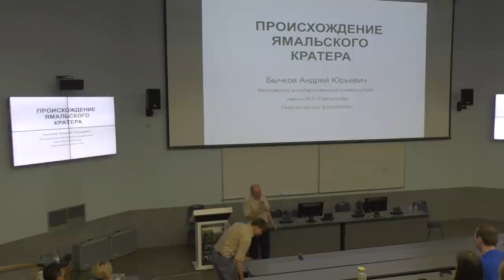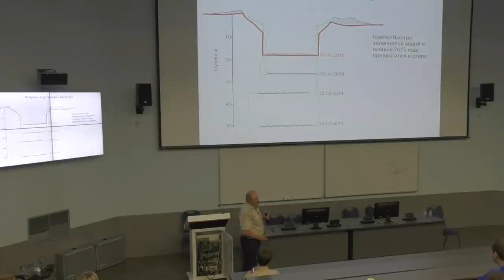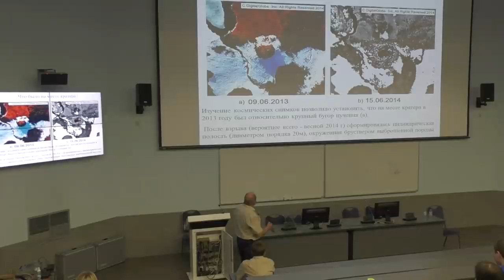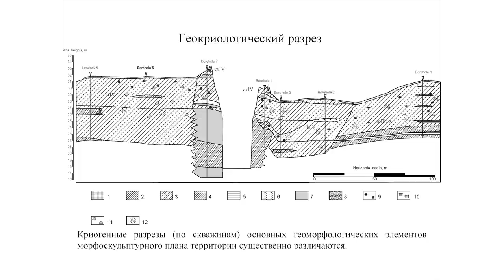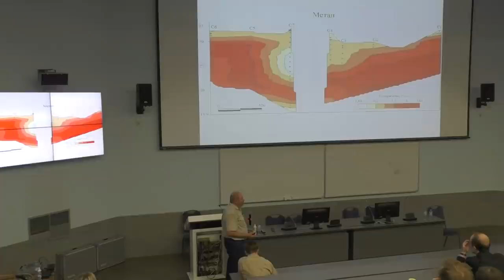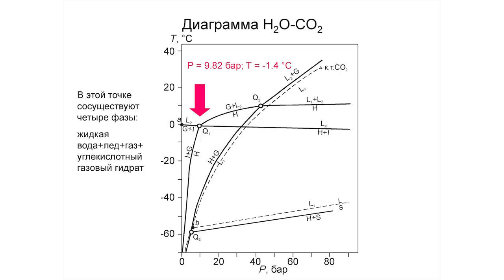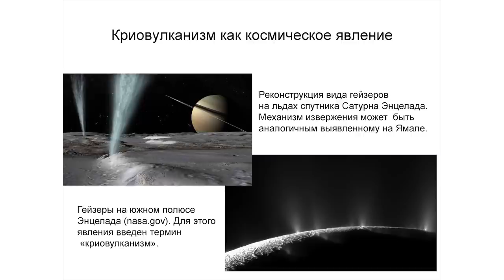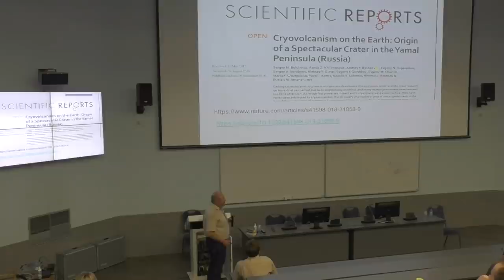Происхождение Ямальского кратера – Андрей Бычков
Тема: "Происхождение Ямальского кратера"

В 2014 году на полуострове Ямал была обнаружена огромная загадочная воронка глубиной около 50 метров. Близость к газовым месторождениям поставила вопрос о происхождении этой воронки. В мире выдвигались самые фантастические идеи - военные испытания, падение метеорита, проделки инопланетян. От непосредственного участника экспедиции вы узнаете, что предполагали и к каким выводам пришли исследователи этого интересного явления.

Лектор: Андрей Юрьевич Бычков — доктор геолого-минералогических наук профессор МГУ

0:00 - Обнаружение загадочного Ямальского кратера.
7:11 - Решаем загадку появления - гипотезы.
16:07 - Бугор пучения и бурение.
21:28 - Лед, кинешь в воду - шипит. Из чего он?
29:32 - Какое усилие нужно приложить, чтобы сорвать крышку? Схемы разрушения.
34:32 - "Эффект шампанского".
36:15 - Общие черты Энцелада и Ямала.
38:37 - Кто виноват в образовании таких кратеров? Глобальное потепление?